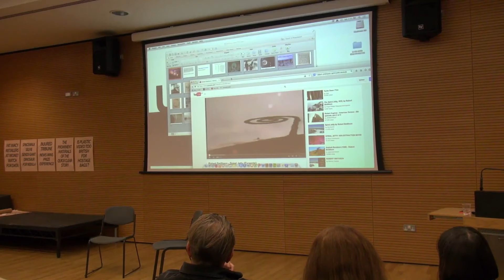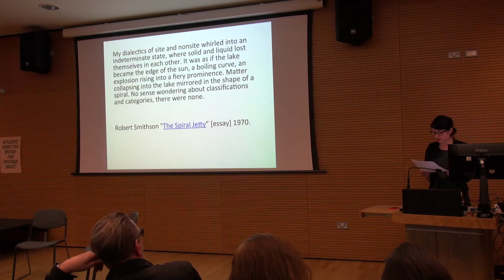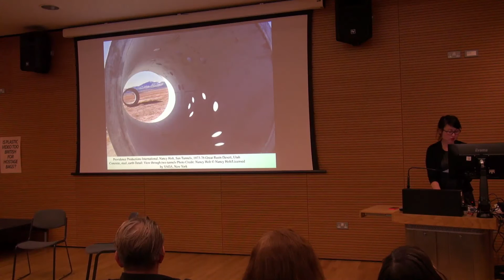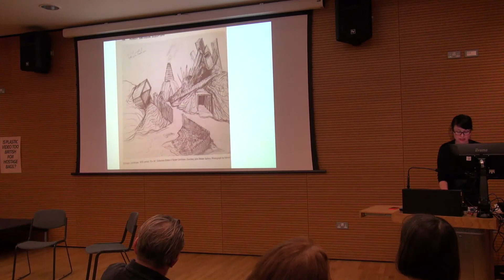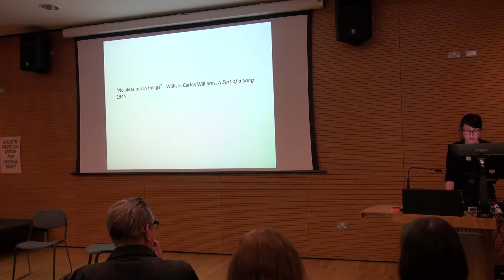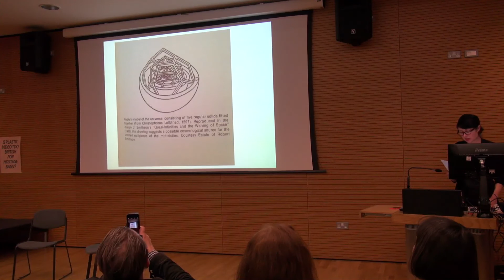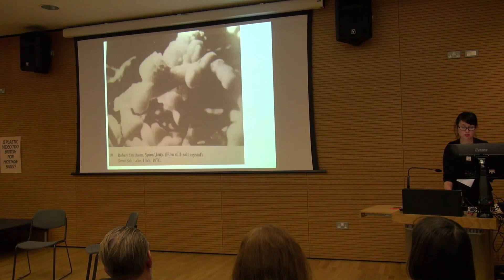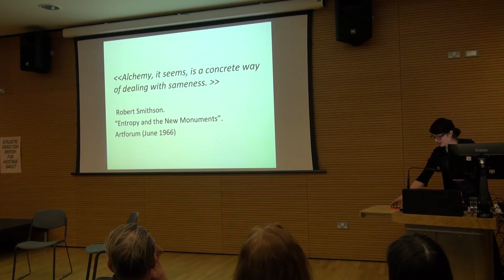'Speculative data: creativity and Robert Smithson' Felicity Colman, 07 02 15, H2HD2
Speculating on the transformation processes of energy forms, Robert Smithson’s work emphasises how the visualization of time is structured by the differences in material cultural systems. In his practice (manifested in writing, films, performative work, plastic forms) and in his research (into geophysical and technologically produced systems), Smithson frames duration as allegorical, entropic, iconic, heteroclitic, and heterotopic. Made from his contemporaneous technological cultural field, Smithson’s practice is noted for its contribution towards redefining the field of creativity. While using vernacular material to inform and develop material practice to intervene and change is a common creative methodology, Smithson’s work also contributes to a post-modernist understanding of a philosophy of temporality. In this paper, I investigate Smithson’s speculation on durational properties as systems of change, made visible through technologically directed perception.